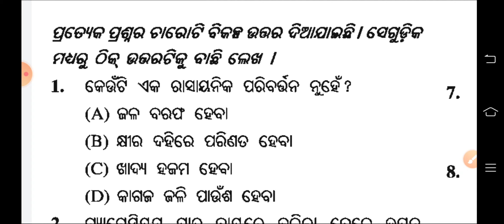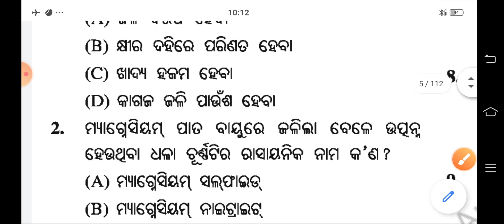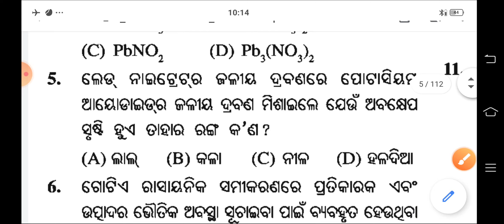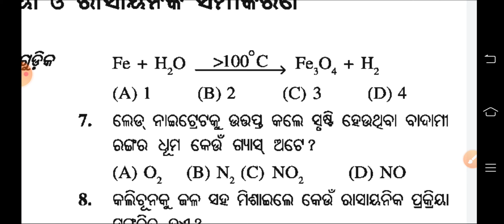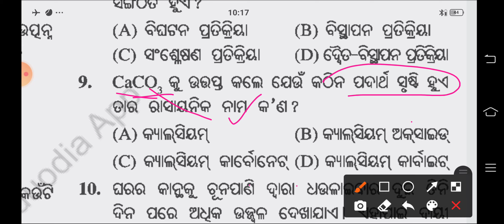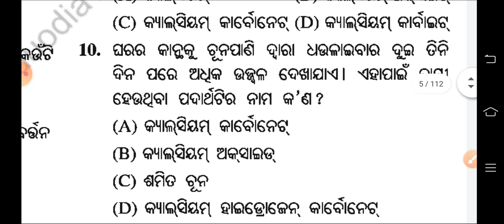parikshya darpan ,, Physical science chapter 1// ରାସାୟନିକ ପ୍ରତିକ୍ରିୟା ଏବଂ ସମୀକରଣ